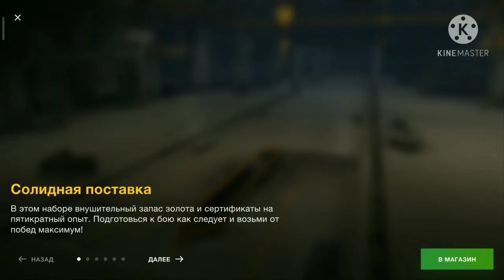Играем в танчики :Р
Танки. Просто танки. Ничего необычного :Ь